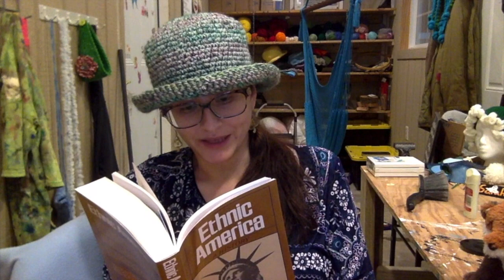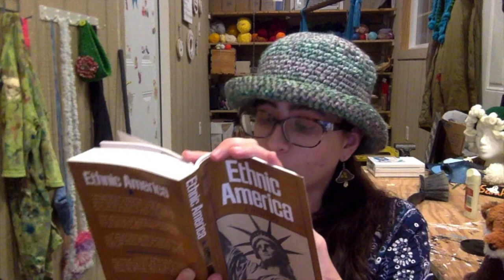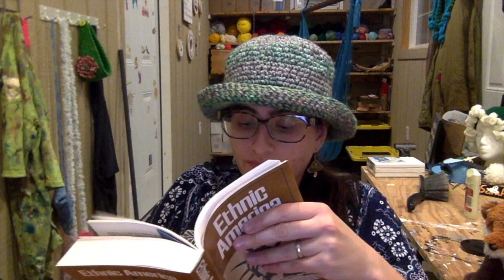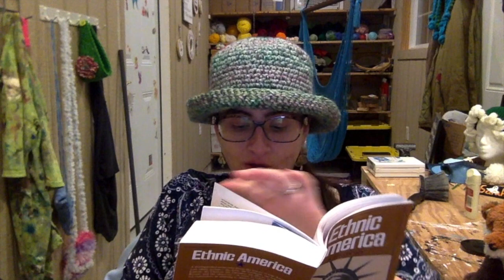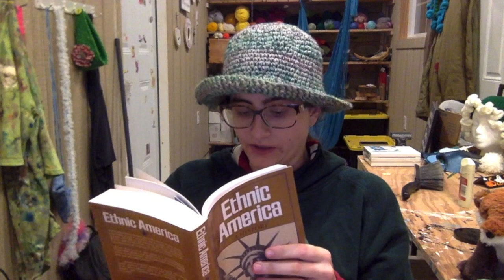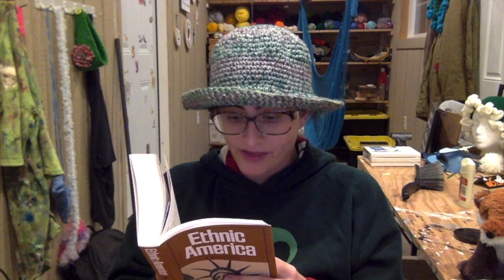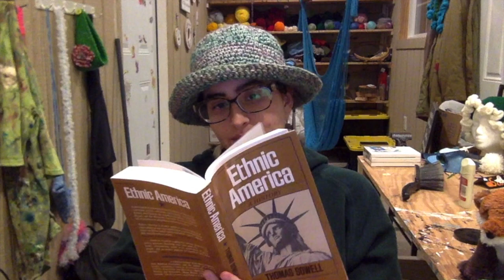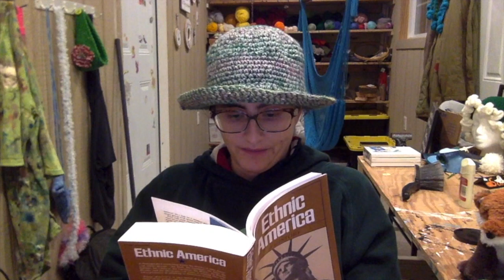Ethnic America - 2 - Americans from Europe - The Irish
A reading of Ethnic America by Thomas Sowell, read by Dusty Rose.

Section 2: Americans from Europe
Chapter 2: The Irish

Cross-reference books: Culture, race, and history.
--Black Rednecks and White Liberals by Thomas Sowell
--A History of the American People by Paul Johnson